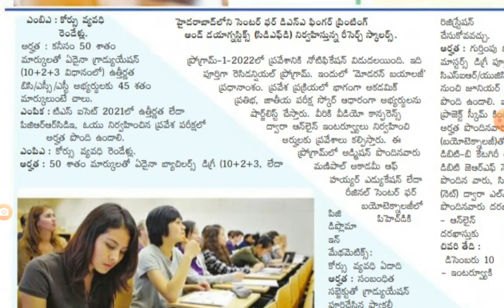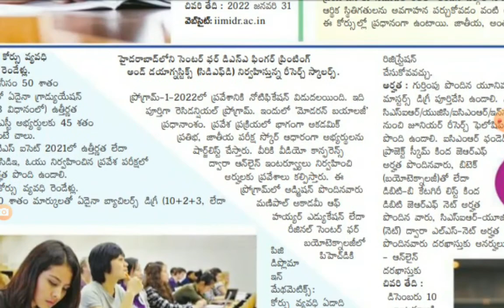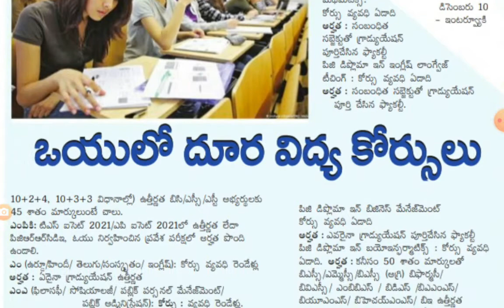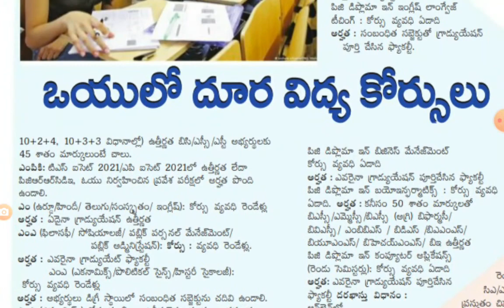OU CDE COMPLETE EXPLANATION | AB Tutorial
Ou cde courses explanation | AB Tutorial.